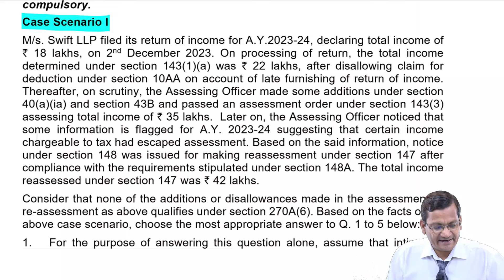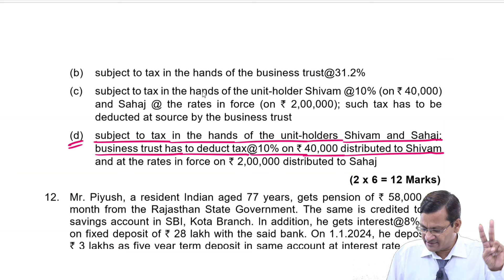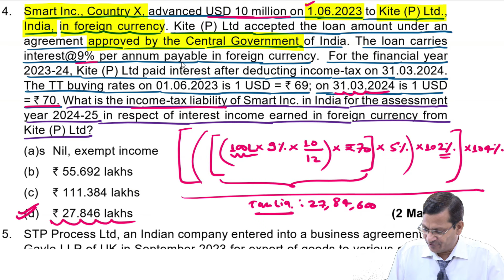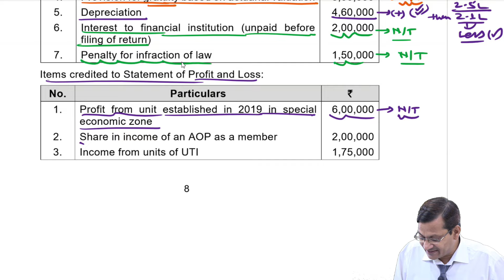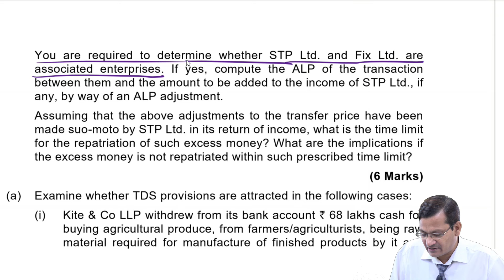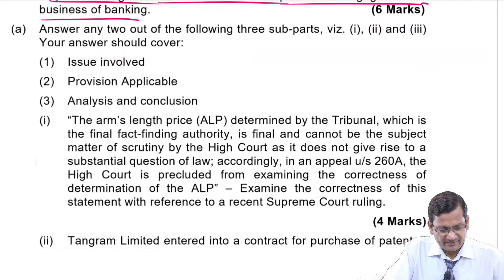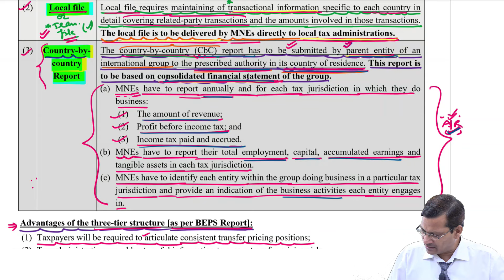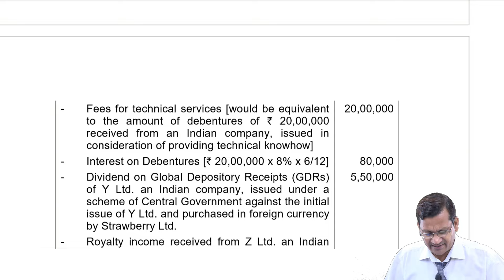"Master Direct Tax: Ace Your CA Final with ICAI's MTP Series 2 for Nov'24 Exams" | CA Final DT MTP 2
In this session, CA Satish Mangal sir has discussed ALL QUESTIONS of MTP Series-2 of ICAI for Nov.'24 Exams, whether it is a Case Scenario or MCQ or Descriptive question, Conceptually along with supportive background material, as needed.
Prepare for your CA Final DT exams with with this crucial session on ICAI's MTP Series 2 for Nov'24 exams! Master Direct Tax with this helpful resource to ace your exams.

Time Stamp:
00:00 Introduction

Case Scenarios & MCQs:
00:30 Case Scenario 1 (Based on Assessment Procedure & Penalties)
11:02 Case Scenario 2 (Based on Business Trust)
19:27 Clarification on MMR
21:16 MCQ - 12 (Based on TDS - Section 194P)
28:34 MCQ - 13 (Based on Transfer Pricing)
32:58 MCQ - 14 (Based on Non-Residents Taxation)
38:34 MCQ - 15 (Based on Advance Rulings)

Descriptive Questions:
42:59 Question 1 (Total Income)
53:57 Question 2(a) [MAT]
58:54 Question 2(b) [Double Taxation Relief]
1:05:31 Question 3(a) [Assessment of Trusts]
1:13:01 Question 3(b) [Transfer Pricing]
1:20:55 Question 4(a)(i) [TDS - 194N]
1:22:35 Question 4(a)(ii)  [TDS/NR - 195]
1:23:25 Question 4(b) [Collection, Recovery and Refunds]
1:27:00 Question 4(c) [Transfer Pricing]
1:33:47 Question 5(a)(i) [Appeals & Transfer Pricing]
1:40:07 Question 5(a)(ii) [Appeals & NR Taxation]
1:45:45 Question 5(a)(iii) [Powers of I.T. Authorities]
1:50:10 Question 5(b) [BEPS]
1:56:31 Question 6(a) [Tax Audit - Case Study]
2:03:06 Question 6(b) [Optimum Tax Liability - Section 115BAA]
2:05:57 Question 6(c) [Non-Residents Taxation]

Prepare to excel in your CA Final with the "Direct Tax MTP Series-2 by ICAI" for the November '24 exams! This series is designed to provide you with comprehensive insights and practice on key concepts, ensuring you are well-equipped to tackle the exam confidently.
Join us for in-depth discussions, expert guidance, and focused strategies to enhance your understanding of direct taxation. Don’t miss this opportunity to clarify your doubts and solidify your knowledge. Get ready to boost your preparation and ace your exams!

Link to "COMPLETE PLAYLIST" of FREE Practice Sessions Series (33 Hours - 312 Unique & Master Questions):

CA Final DT Nov 2024.

Prepare for your CA Final with ICAI's MTP Series 2 for Nov'24 Exams in Direct Tax. Master the concepts and ace your exams with this comprehensive guide!

Other important session for Nov.'24 Aspirants...

Subscribe now this channel (if not yet) to stay updated on Important Questions, CA Final syllabus, other important updates, ICAI study material, RTPs, MTPs, Past Examination papers, Illustration, Test Series, strategy, tips, online classes on Direct Tax Laws and International Taxation.